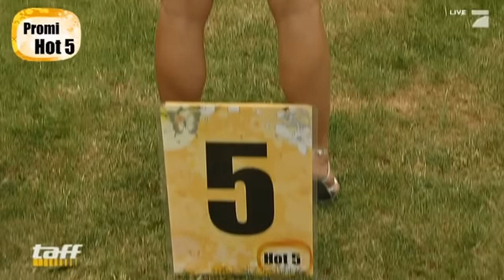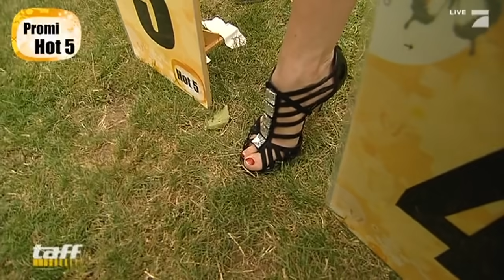Promi Hot 5: "Ich bin durch meine Brüste berühmt" #14 | taff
Jetzt legen wir noch eins drauf - diesmal müssen sich 5 Promi-Damen der strengen Hot 5 -Jury stellen: Playmate Janine Habeck, Model Tessa Bergmeier, Pornodarstellerin Annina Ucatis, Model Davorka Tovilo und Sängerin Vanessa Struhler.